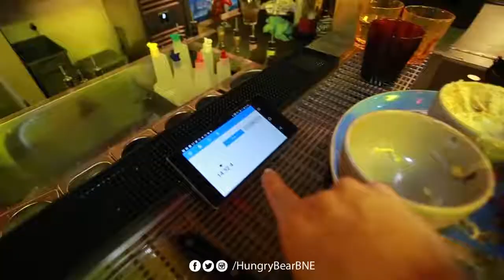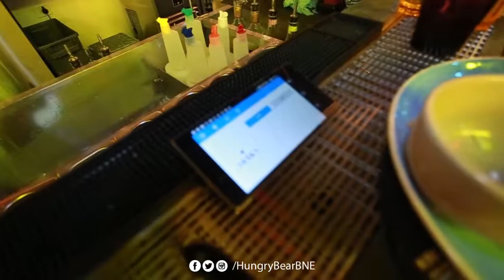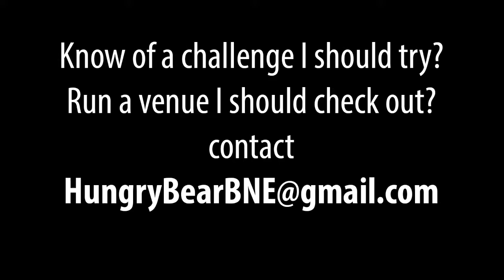El Camino Cantina Burrito Challenge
Recently opened in Bowen Hills, Brisbane, El Camino Cantina have a $59 Burrito Challenge on the menu that I just had to try. It has a 1kg burrito plus 3 large sides. Finish it all in 30 minutes and your meal is free.